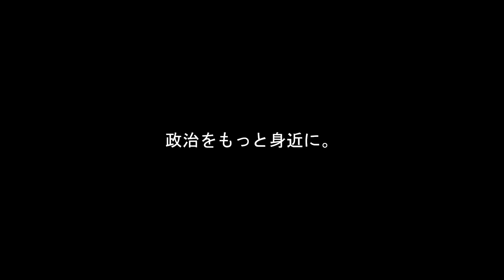【受信料免除】話題沸騰のチューナーレスTVにすることで受信契約を解約することができる？しかし、NHKも狡猾な策略で簡単には解約はさせてくれない...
【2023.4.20 参議院予算委員会】
斉藤健一郎が、NHK受信料を解約できる方法について、初の質疑をした。

NHKの受信料の解約手続きについて、NHK関係者に切り込んでいく。
会長からの貴重な一言も引き出すことにも成功している。

【目次】
00:00 今回の見どころ
00:23 受信契約の解約手順の対応の難しさについて
02:08 チューナーレスTVは受信契約を解消できる？
03:00 NHKの曖昧な返答が続く...
11:00 NHKを監督する総務大臣の意見も聞くが...
11:44 最後にNHKに忖度しないように釘を刺す

【参考】
参議院インターネット審議中継